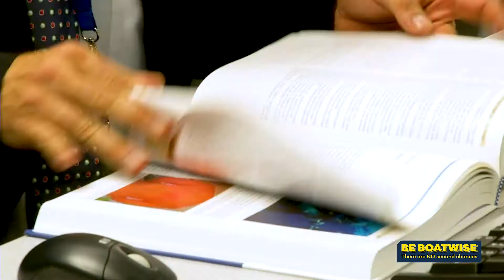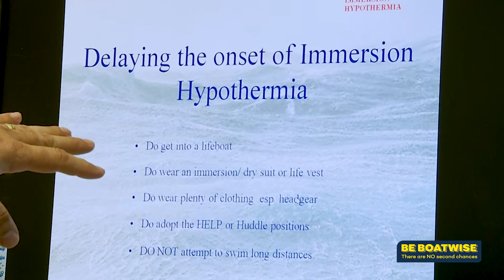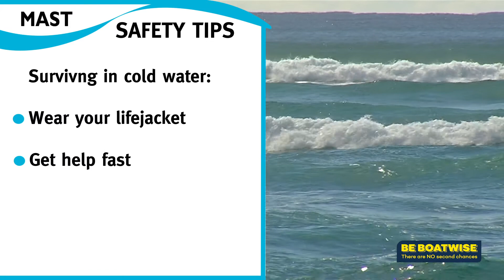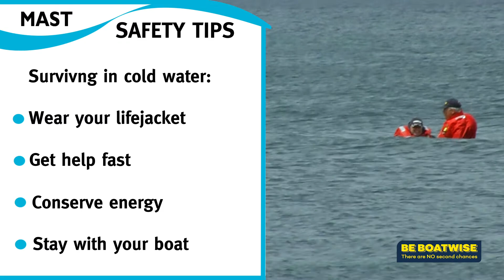Cold Water Immersion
The effects of falling into cold water can be deadly. MAST TV has gone to the Australian Antarctic Division to look at the impacts of Cold Water Immersion.